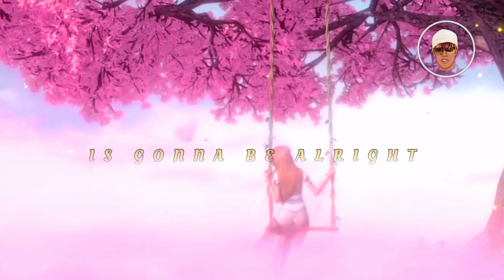Macon by Istevo Hero Bwoy (Video lyrics new Ugandan music 2024)